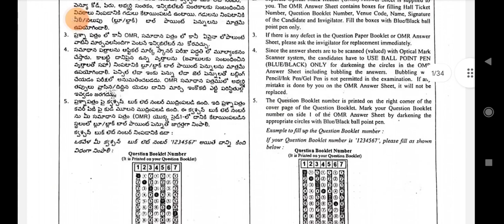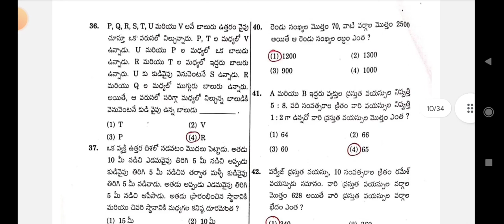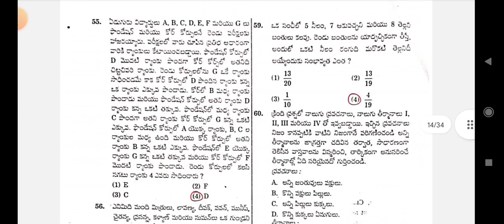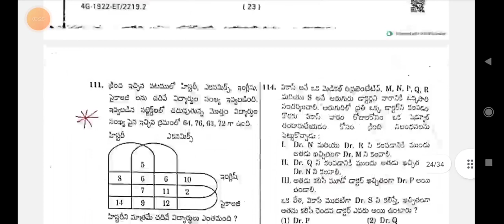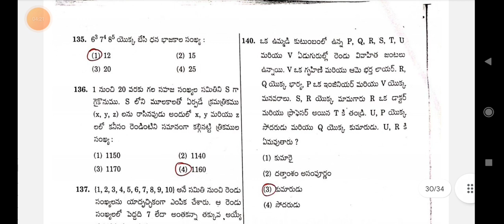Tspsc group 4 Paper -2 Key#tspsc#group4 key#Telangana State public service commission #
tspsc group 4 key#tspsc#group 3#telangana#griuop 2#group 4#telangana